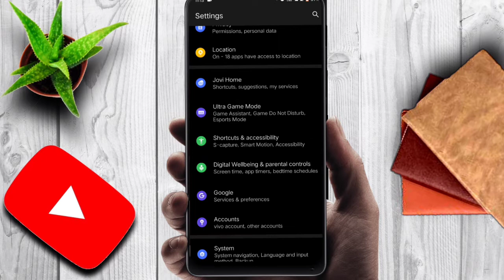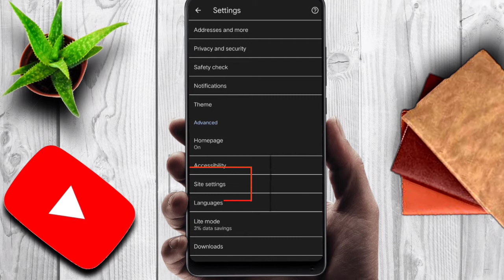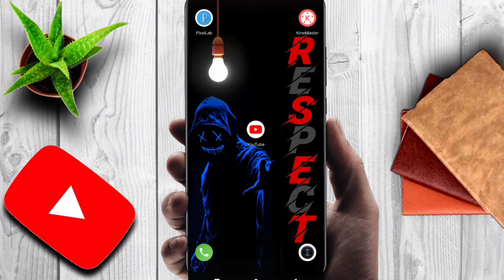स्क्रीन पर आने वाले ऐड कैसे बंद करे | Ads kaise band kare | How To Block Google Ads On Android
Your questions list

how to block Google ads on Android in Tamil
how to block Google add on Chrome
how to block Google ads on Chrome browser
how to block Google ads on iPhone
how to block Google ads on window 10
how to block Google ads on laptop
how to block Google ads in mobile
how to block Google ads on Chrome Android
how to block ads on MX player
how to block ads GB WhatsApp
how to block ads in Malayalam
how to block ads on Android Malayalam
how to block add friends on Facebook
ads ko kaise band Kare
ads ko kaise band Kare 2021
ads ko kaise band kare 2022
unwanted ads ko kaise band Kare
faltu ads ko kaise band Kare
ads ko band karne Ka Tarika
ads ko Kaise band Kare Samsung
ads ko permanently delete kaise kare
ads ko permanently block kaise kare
ads ko permanently block kaise kare 2022
how to block ads permanently
how to block ads in Hindi
how to block ads on Android in Hindi
ads ko kaise block Karen
ads ko off kaise kare
ads ko kaise band Kare app
ads
ads problem in Android
ads problem in Android in Hindi
how to fix ads problem in Android
how to fix a problem in iPhone
how to solve Google advertisement problem in Android
how to block ads Android
mobile ke ads kaise disable Kare
mobile display ads ko kaise band kare
Android home screen ads ko kaise band Kare
home screen per aane wale Google advertisement ko kaise block Kare
home screen per ads aate Hain unko Kaise band Karen
home screen ads ko kaise block karte Hain
home screen ads ko kaise hataye
Android home screen ads ko kaise band Kare 2022
Bina app ke mobile display ads ko kaise band Kare
Bina app ke mobile display ads ko kaise block karen
Bina app ke mobile display ads ko kaise roke
without any app ke mobile display ads ko kaise band Kare
without app mobile screen ads ko kaise band Kare 2022
Android display ads ko kaise band Kare Bina app ke
mobile full display ads ko kaise band Kare
mobile full display ads ko kaise block Karen
home screen per aane wali ful display ads ko kaise band Kare
mobile full screen ads ko kaise band Karen 2022 mein
how to stop popup ads on Android home screen
how to stop popup ads on Android
how to stop pop up ads on Android home screen
home screen per aane wale bar bar Google ads ko kaise band Kare
bar bar aane wale ads problem ko kaise fix Kare
bar bar aane wale ads ko kaise band Karen
bar bar aane wale ads ko kaise stop Kare
pop up ads ko kaise band Karen
how to stop pop up ads on Android in Hindi
how to block Android popup ads
Android ads ko kaise band Karen
mobile home screen ko kaise band Karen
why my phone is getting pop up ads
mobile auto display ads block in Hindi
Mobile auto display ads problem solution in Hindi
Android auto display ads problem solution in Hindi
Android auto display ads problem how to fix permanently
ads ko permanently Kaise block Kare
Google ads ko permanently Kaise roke
Google ads permanently kaise karte hai
ads block on Android